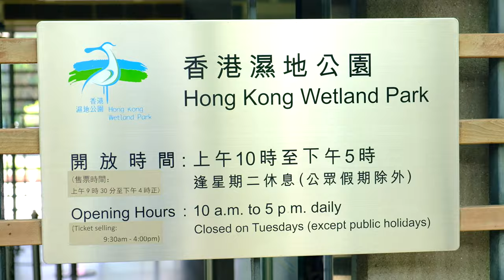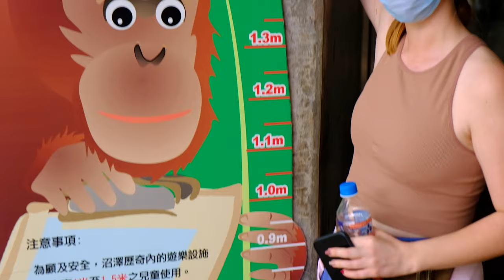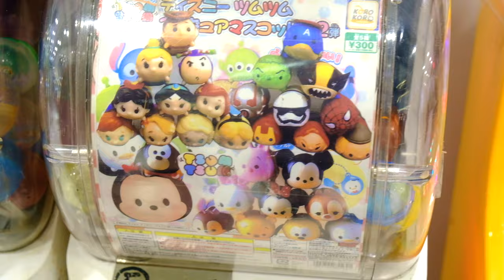Halo in the Hong Kong Wetlands! Travel Bloks Ep.7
Halo is everywhere... wherever I go. it follows me.

Join us for the 7th episode of our Hong Kong travel series as we head to the Wetlands close to the Chinese border!

Simon Key
11E Cherish Court
Discovery Bay
Hong Kong